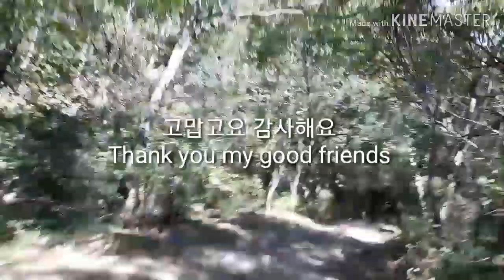50대의 건강은 러닝머신으로 ~^^ 50's health is a treadmill~^^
재미나네요 ~^^